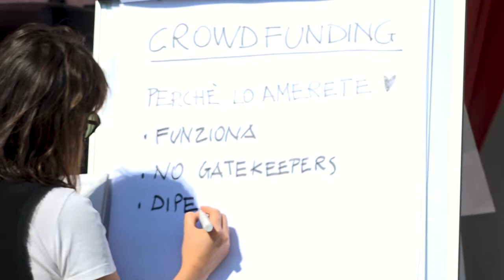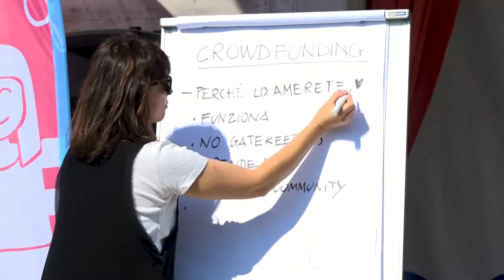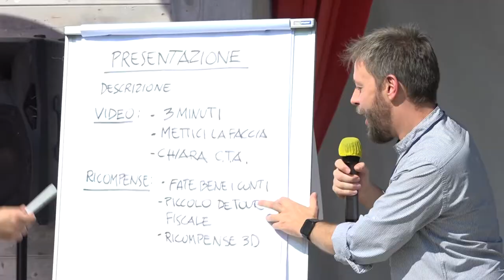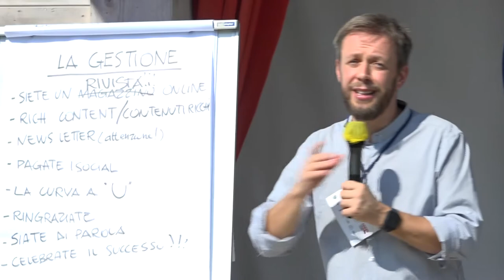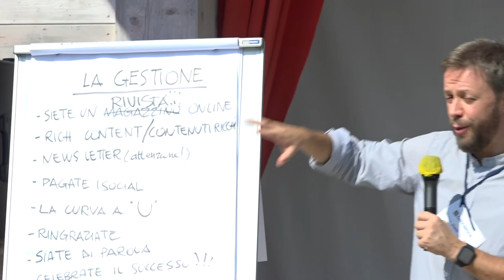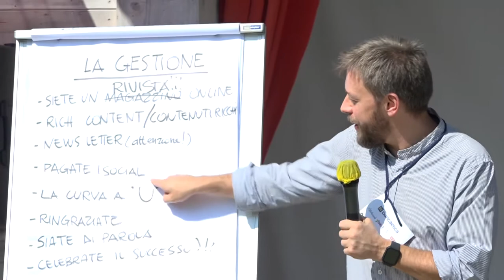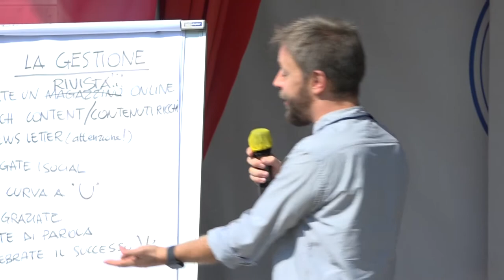Marco Cortesi, Mara Moschini - Una community per il fundraising | FC Punta Marina 21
Il crowdfunding è una bella opportunità per piccoli gruppi, ma non basta: anche a livello internazionale, solo il 15% delle campagne raggiunge il target. È una fonte proficua solo se sai creare attorno al progetto una community, magari con l’aiuto dei social media.